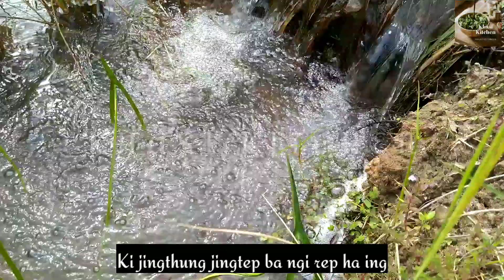jingim ha nongkyndong bad ka rep ka riang | khasi kitchen| village life| farming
Hello guys in this video I'll show you our crops and vegetables that we grow in our fields.